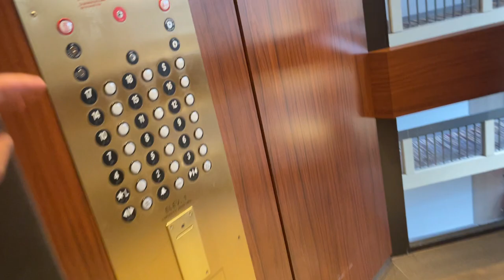ThyssenKrupp Traction Elevators @ Hyatt Regency Louisville, KY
Probably my favorite from this city I didn’t exactly like. Maybe I need to come on a weekday.